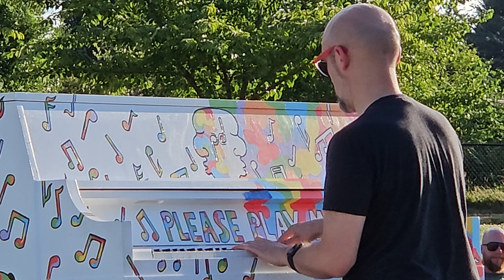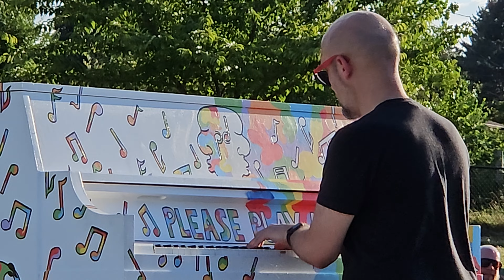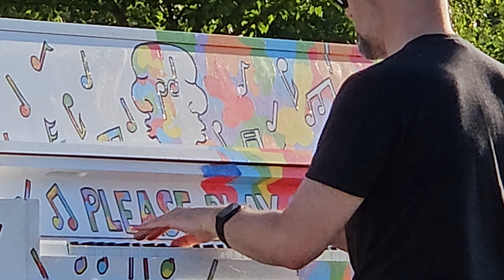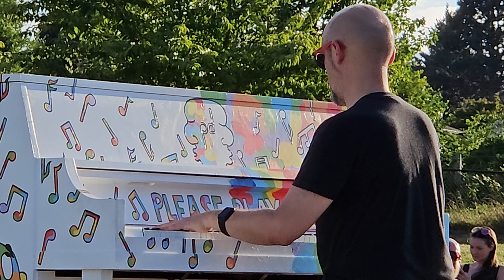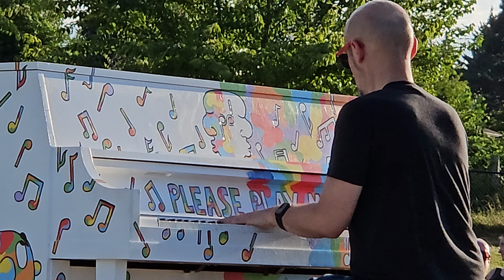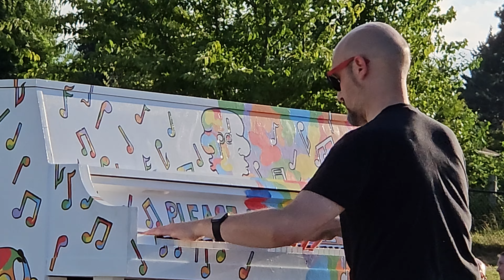Asher Fulero 7/12/23 Piano Push Play Luuwit View Park, Portland, Oregon